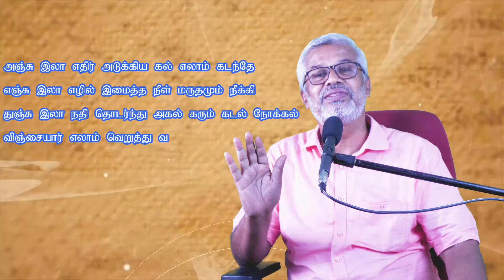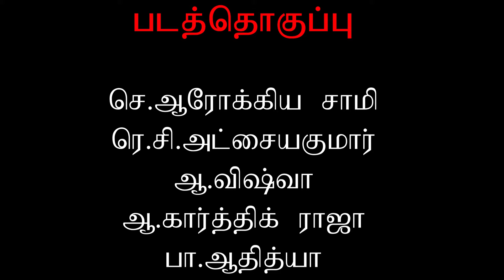தேம்பாவணி பாடலும் விளக்கமும். நாட்டுப்படலம் - பாடல் 8Arul Anandar, College Karumathur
அஞ்சு இலா எதிர் அடுக்கிய கல் எலாம் கடந்தே
எஞ்சு இலா எழில் இமைத்த நீள் மருதமும் நீக்கி
துஞ்சு இலா நதி தொடர்ந்து அகல் கரும் கடல் நோக்கல்
விஞ்சையார் எலாம் வெறுத்து வீடு இவறிய போன்றே